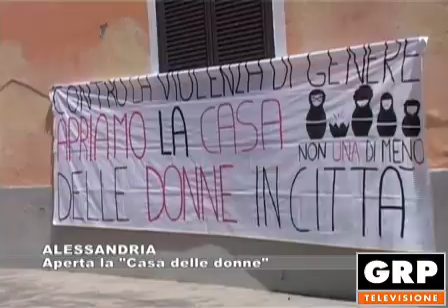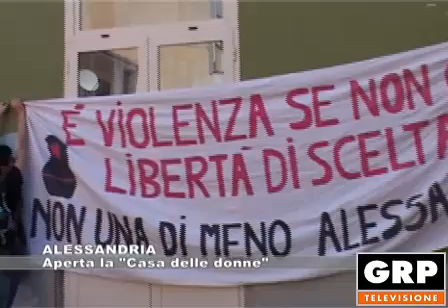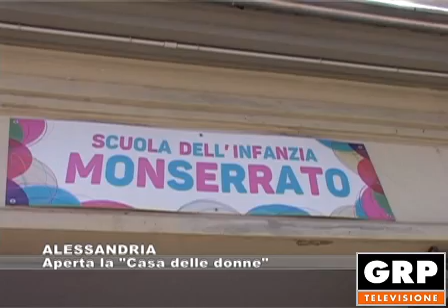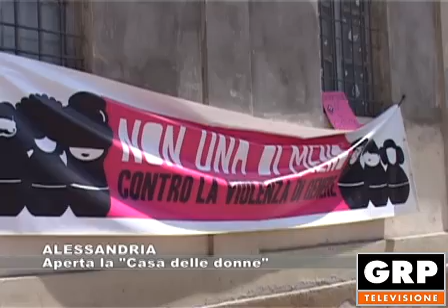ALESSANDRIA: Aperta la casa delle donne - 11.06.2018 GRP Tv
Il movimento politico femminista "Non una di meno" ha deciso a sorpresa di occupare l'ex asilo Monserrato, per edificarci il progetto di una "Casa delle donne". L'iniziativa è avvenuta dopo mesi di confronto con l'amministrazione comunale che però aveva chiesto al movimento, che per la sua idea aveva raccolto più di tremila firme, di diventare un'associazione per essere messa eventualmente in una "lista d'attesa".